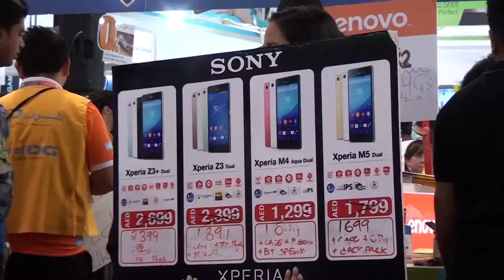Sharaf DG promoters at Gitex Shopper October 2015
Sharaf DG promoters at Gitex Shopper October 2015 held in Dubai.